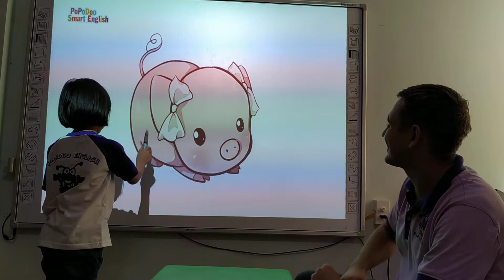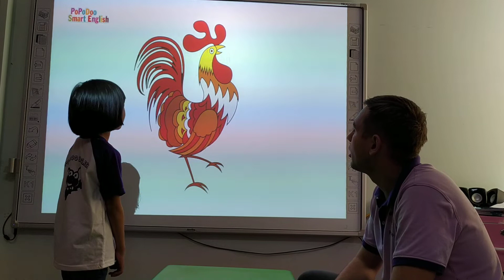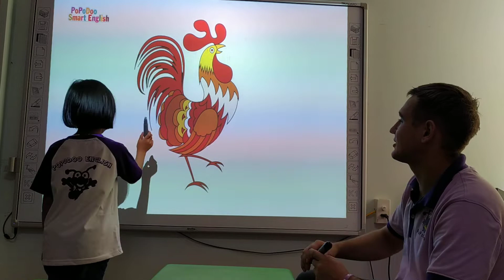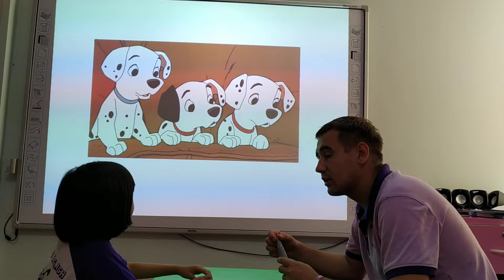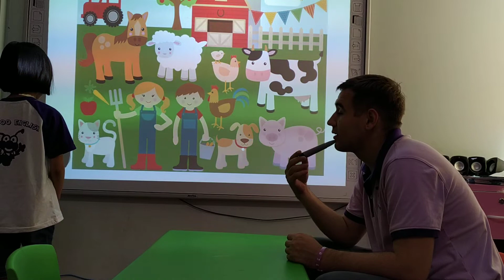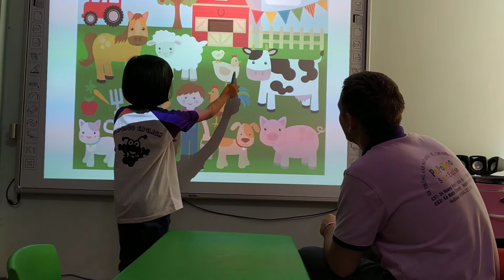Mary-Nguyễn Ngân Khánh-Giraffe 05-topic Farm-25092019